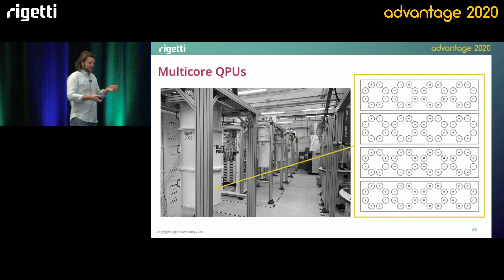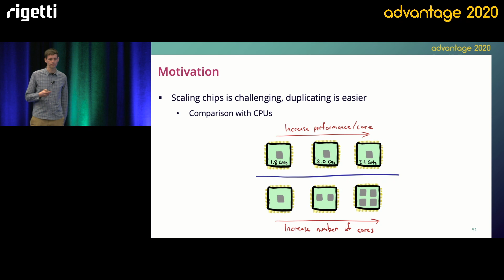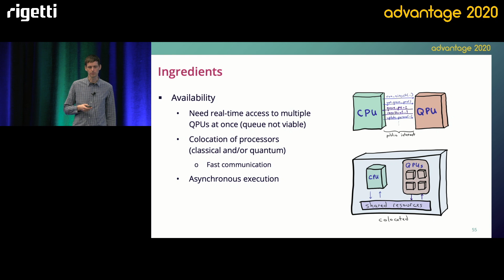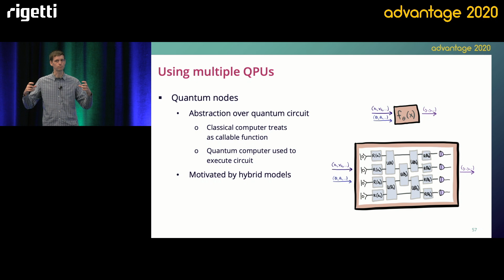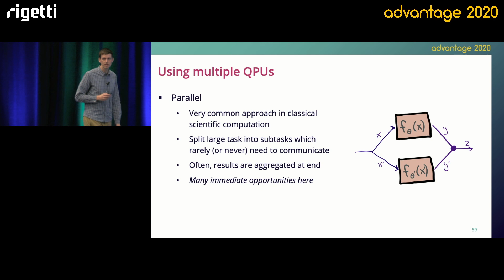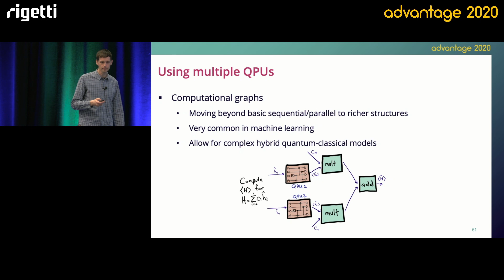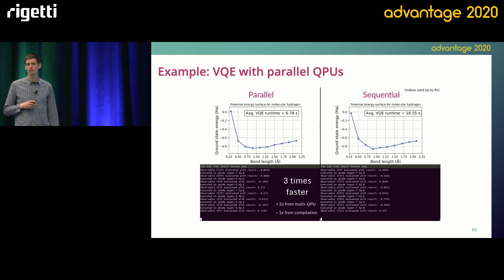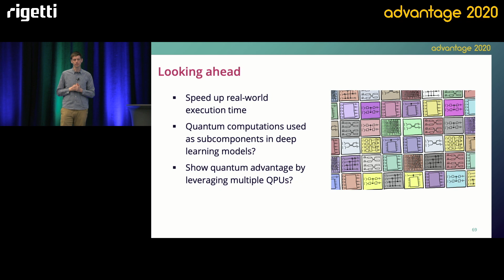1.5 Hardware Roadmap: Nathan Killoran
Nathan Killoran, Head of Software and Algorithms at Xanadu, presents on multiple applications for multi core QPUs at Rigetti Advantage 2020.